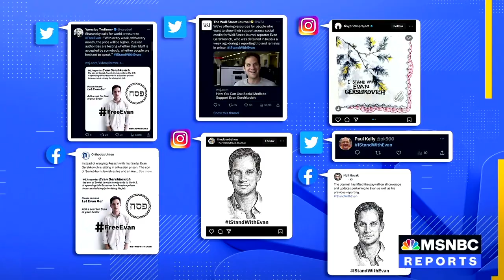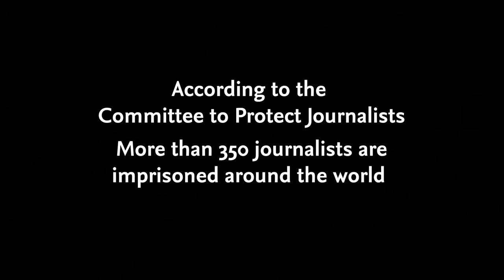Journalism Is Not A Crime | A Community Conversation about Evan Gershkovich '14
Friends and colleagues of Evan Gershkovich ’14 visited the Bowdoin campus September 26 to keep the plight of the jailed Wall Street Journal reporter in the spotlight and highlight the ongoing struggle for press freedom in much of the world.

Gershkovich, who was based in Moscow, was arrested by the Russian authorities six months ago while on assignment in the city of Yekaterinburg in the east of the country and charged with espionage, although no evidence has been presented. Today he remains behind bars in Moscow, in pretrial detention for at least another three months, in spite of repeated calls for his release from the White House, US lawmakers, the United Nations, international media organizations, and others.